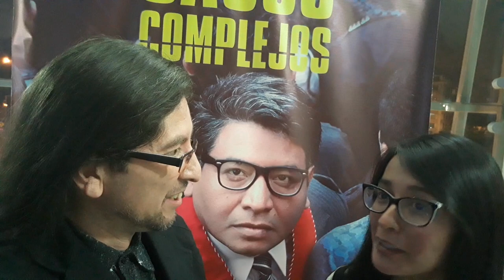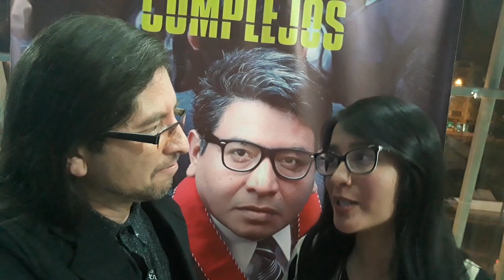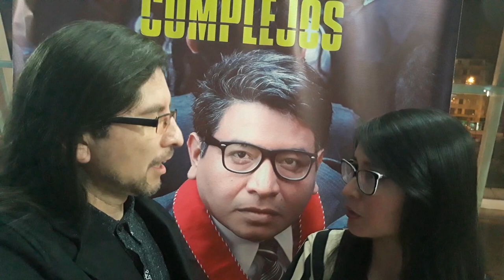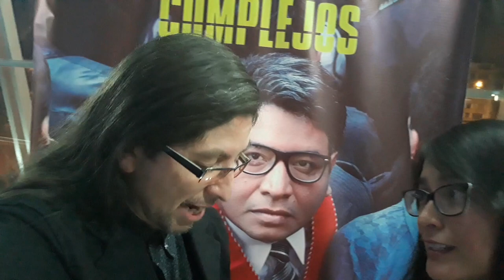Casos complejos | Entrevistas | En cines desde el 14 de noviembre